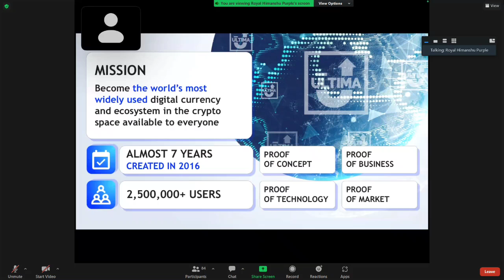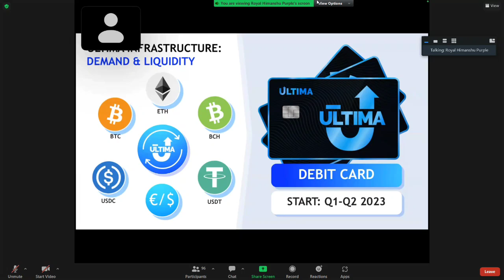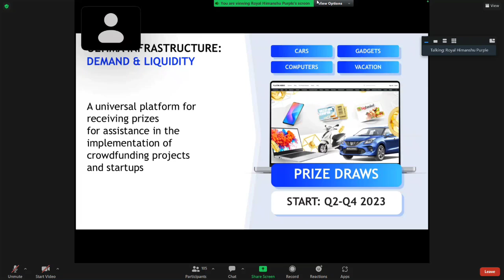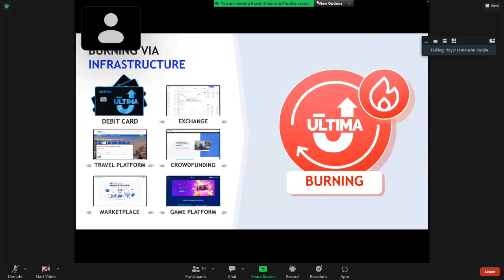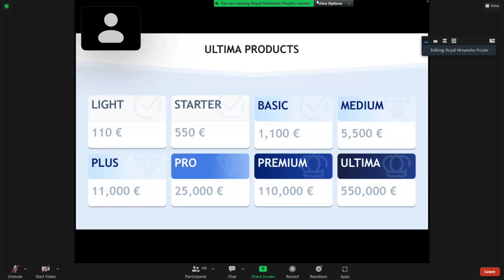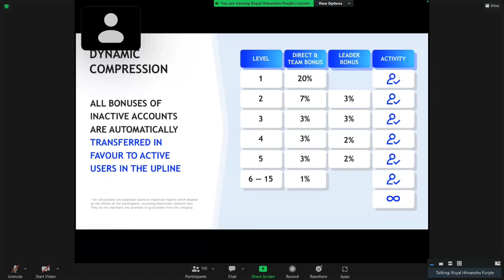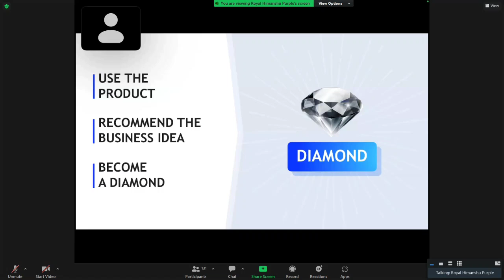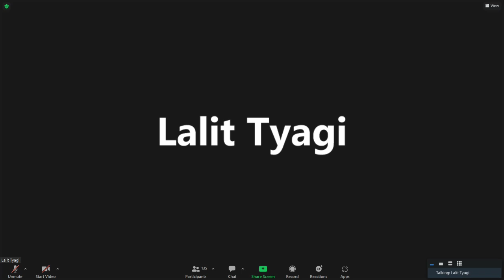𝟏𝟐𝐌𝐚𝐲𝟐𝟎𝟐𝟑 𝐄𝐯𝐞𝐧𝐢𝐧𝐠 𝐙𝐨𝐨𝐦 𝐖𝐞𝐛𝐢𝐧𝐚𝐫 𝐈𝐧𝐝𝐢𝐚 𝐓𝐨𝐩 𝐋𝐞𝐚𝐝𝐞𝐫𝐬 𝐑𝐮𝐥𝐞𝐬 𝐨𝐟 𝐂𝐫𝐲𝐩𝐭𝐨 𝐃𝐢𝐠𝐢𝐭𝐚𝐥𝐢𝐳𝐚𝐭𝐢𝐨𝐧 𝐌𝐚𝐫𝐤𝐞𝐭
Plc ultima
plcu mongolia